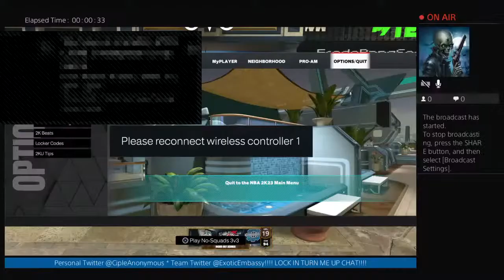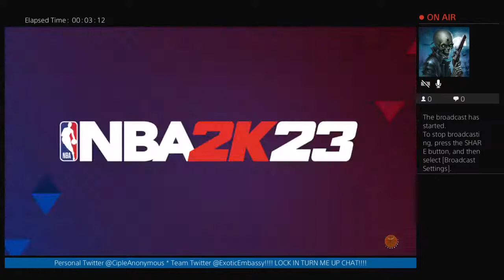NBA 2K23 : 90 Ovr Paint Beast Gameplay